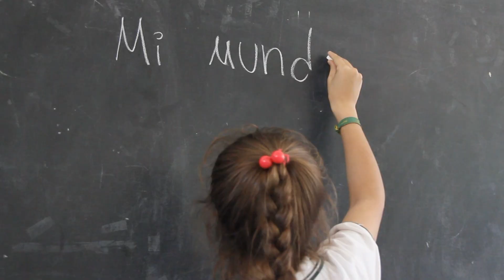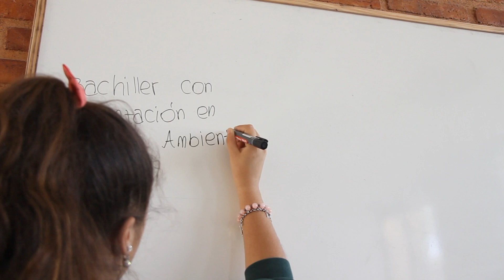YO... ITAI (VIDEO INSTITUCIONAL)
YO... ITAI